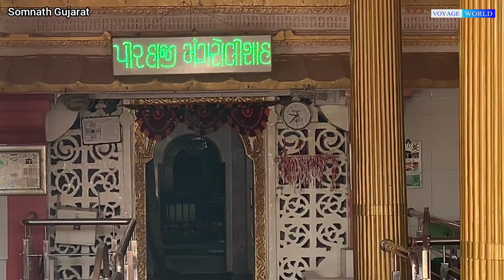Mini Karbala In Veraval |Shohda k Mazarat in Veraval, Somnath| شہداء کے مزارات، گجرات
Mini Karbala In Veraval, Somnath Gujarat

Dargah Hazrat Abul Hasan Ali Al Iraqi R.A.

Dargah Jafar Mujaffar Shah Baba

Martyrdom of Islam in Veraval, Somnath Gujarat India